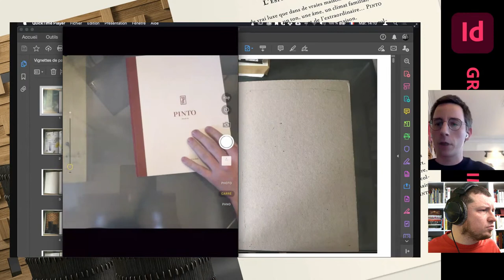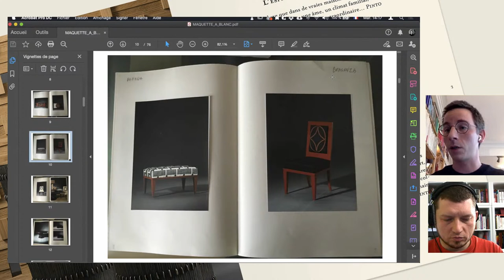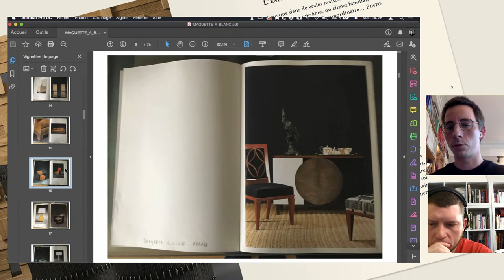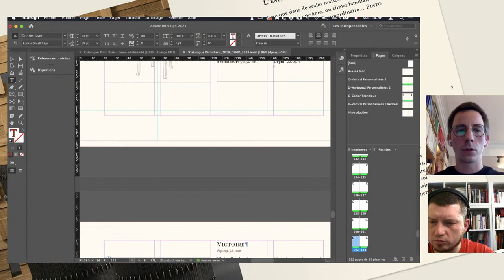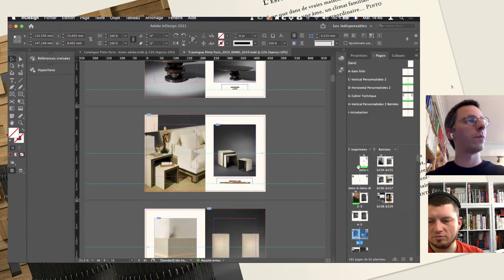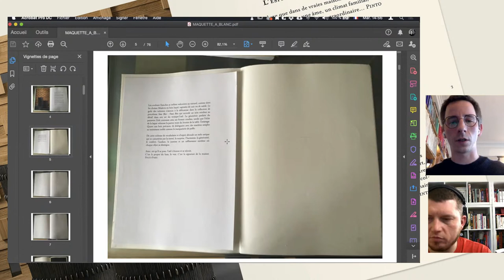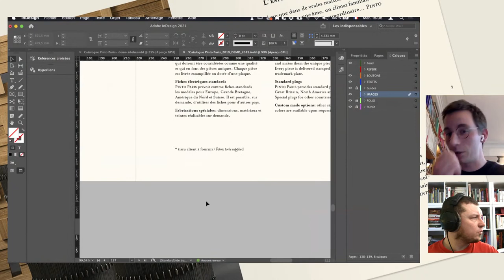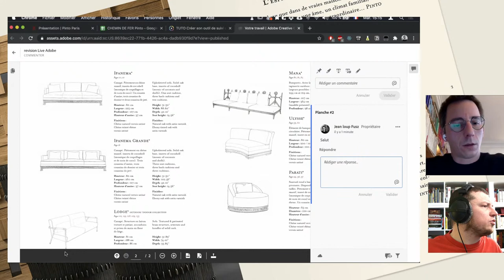Meet The Experts | InDesign avec Jean loup Fusz | Adobe France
Jean loup Fusz est graphiste et directeur artistique à Paris.

Pour cette session Meet The Experts, il viendra nous présenter en détail l'une de ses dernières réalisations, le catalogue Pinto Paris, réalisé, comme il se doit dans inDesign.

Vous pouvez, évidemment, prendre un aperçu des meilleures pages sur Behance mais aussi voir la version Publish Online du catalogue

Et pour revenir sur le parcours de Jean loup : il commence sa carrière chez étapes:, le magazine du design et de la culture visuelle édité par Pyramyd jusqu’à en assurer la direction artistique en 2012.

Depuis 2009, il forme les professionnels de la presse et de l’édition à la photogravure, à la mise en page et à la conception d’écrans chez Pyramyd.

Parallèlement, il accompagne groupes de presse et entreprises dans la refonte de leur magazine. Il participe ainsi à la création de la nouvelle maquette de l’Express Style aux côtés de Suzanna Shannon en 2012, à la création des applications de Digital Publishing pour Le Monde en 2013 et à la refonte du magazine Luxury Estate en 2014.

Il a étudié la stratégie de communication à l’IUT René Descartes Paris 5 avant de se spécialiser dans le graphisme éditorial. Il est diplômé de l’école Estienne en 2008.